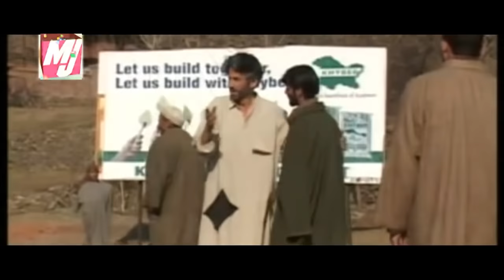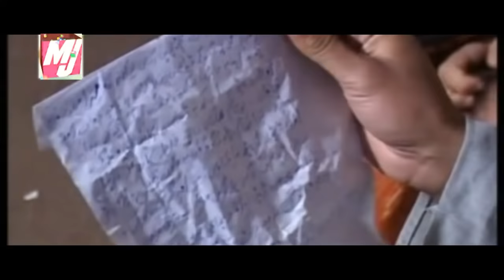Super hit kashmiri film : Badnaseeb moul (Ghar jamaie)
Kashmiri Film Badnaseeb moul ghar jamaie